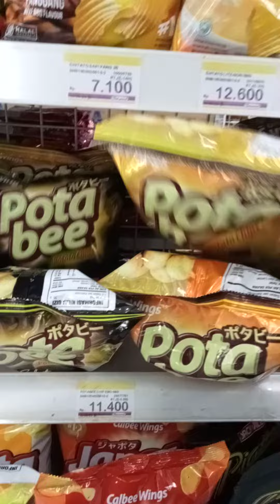Queen lagi di Indomaret